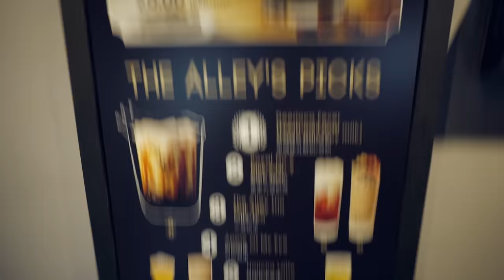CANON's SALES ARE WAY DOWN... WHY?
COURSES!